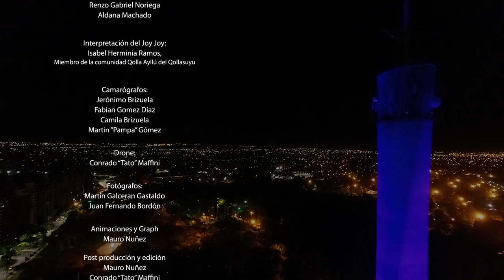Himno Nacional Argentino Inclusivo - UPC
Hoy es el día del Himno Nacional Argentino
Todos los 11 de mayo conmemoramos aquel 1813 que la Asamblea del año XIII  otorgó status de "Himno" a la marcha patriótica cuya letra compuso Vicente López y Planes y la música de Blas Parera.
En su honor la Universidad Provincial de Córdoba creo una versión inclusiva, interpretada en música, expresión corporal y lengua de señas argentina por estudiantes y docentes del nuestras Facultades, con la apertura y cierre a cargo de Isabel Ramos coplera invitada.